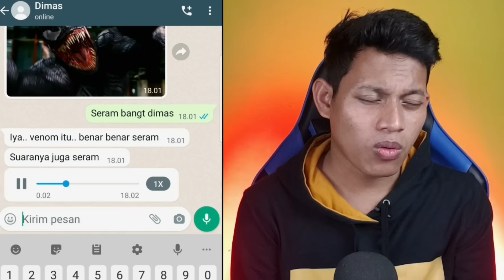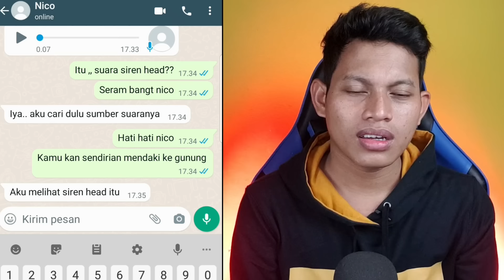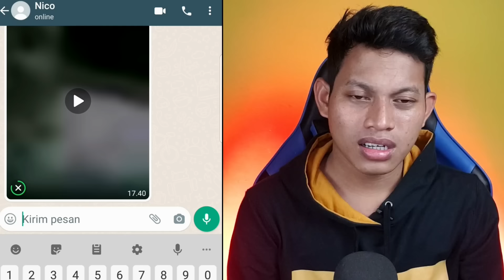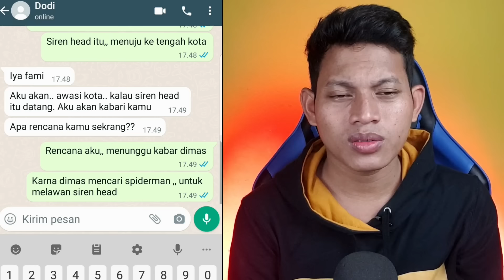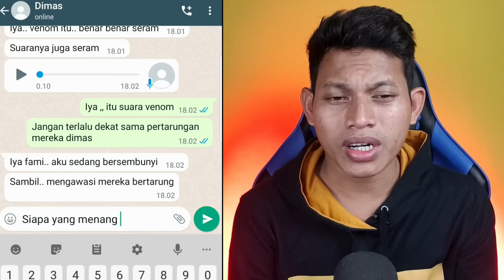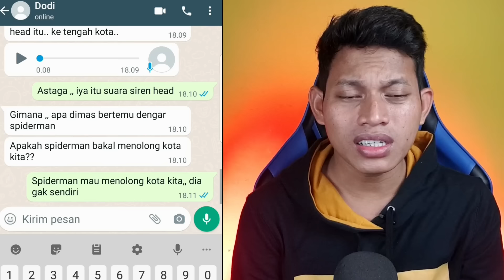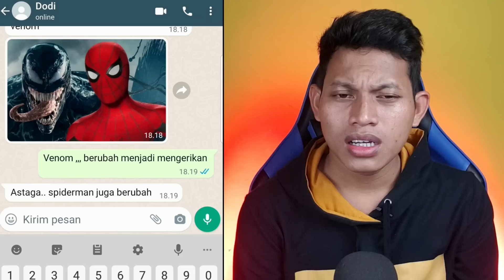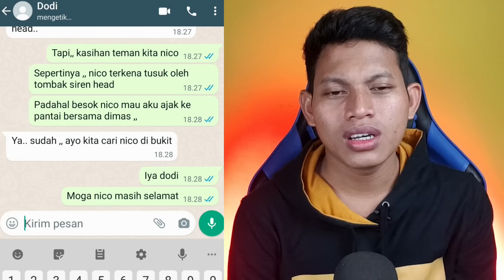SPIDERMAN VS SIREN HEAD DAN VENOM😱 | Chat Story Horror Indonesia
Salam Sahabat  😊